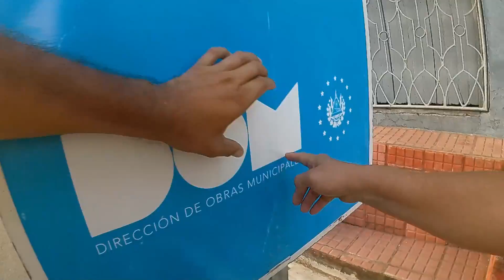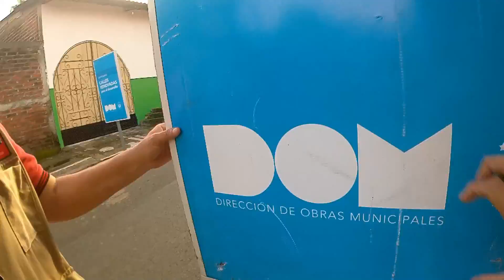DOM SANTA ELENA